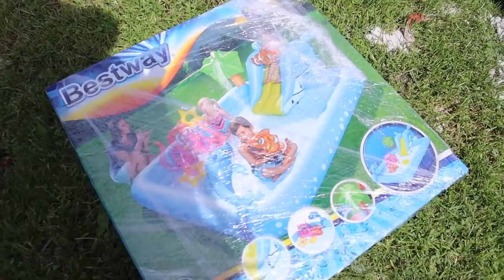МЫ ПРИЕХАЛИ В РИГУ!!! | БАБУШКА ПОДАРИЛА РЕМУ ЩЕНКА!!!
Подруги, привет!
Мы доехали до Риги! Показываю Вам наши первые дни и рассказываю, как мы доехали в условиях пандемии и закрытых границ. А еще моя мама подарила Рему щенка!!!

Полезные ссылки для моих подруг:

Корейские подгузники премиум класса GOONWOO